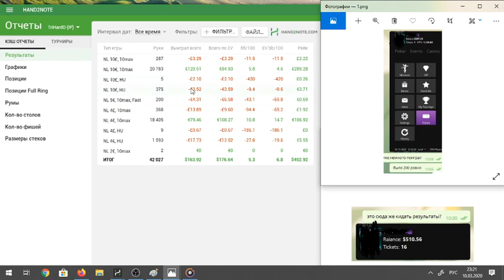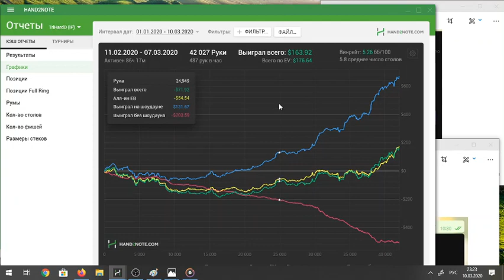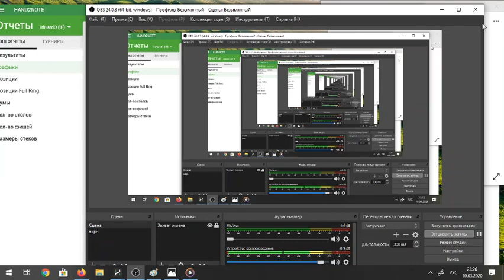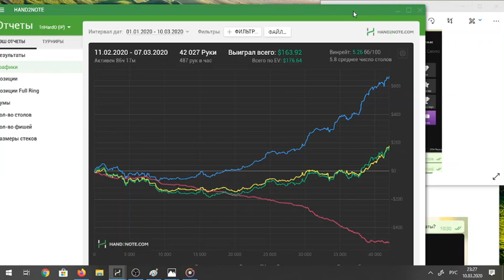Отзыв о курсе Poker Pro 2020. Поток 1. От DaYaZhlob